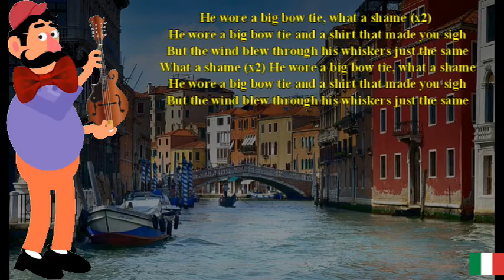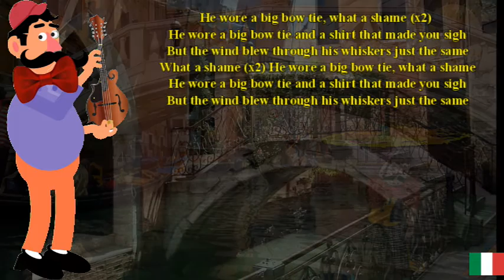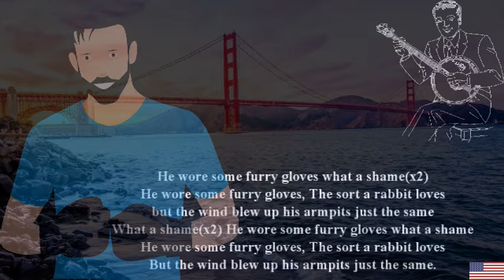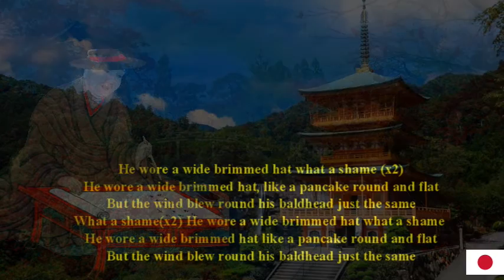He wore an overcoat (What a shame !) Traditional Arr.P.M.Adamson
This is another song from "The Gilwell Camp Fire Book" by Thurman and Hazlewood. This seems slightly obscure as I have not been able to find it anywhere other than in this book which dates back to 1957. It is quite a daft song but typical of the songs sung by the Boy Scouts of old round the evening campfire in which would-be poets would add their own verses.
The tune is particularly interesting on this one as it sounds like a mix of a  few other well-known tunes such as "Inky-dinky parlez-vous" (aka Mademoiselle from Armentieres) and  "If you're happy and you know it" and possibly others.